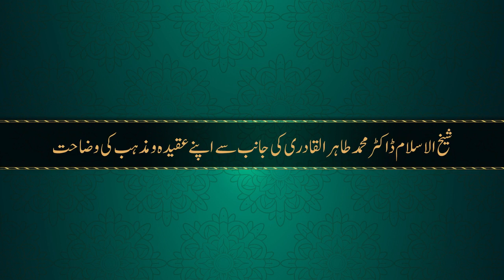Dr Tahir ul Qadri Ka Aqeeda Kia Hay!